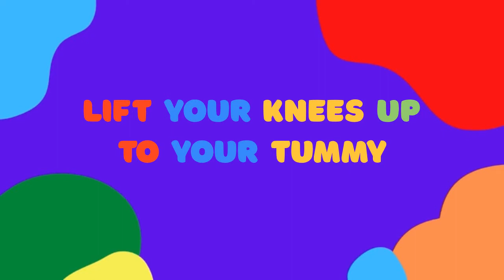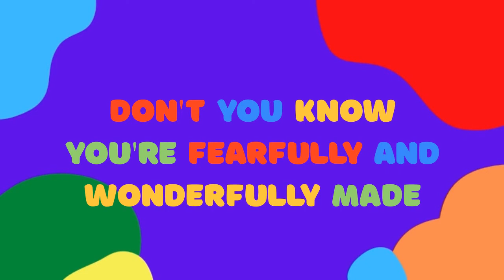Body Moving - Lyric Video - DANCE FIT TOTS 2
Dance Fit Tots is a programme designed to get parents and under 5s moving together and learning about God's love through song.

These original songs are written by the Salvation Army's MACA and Family Ministries teams and are available on streaming platforms